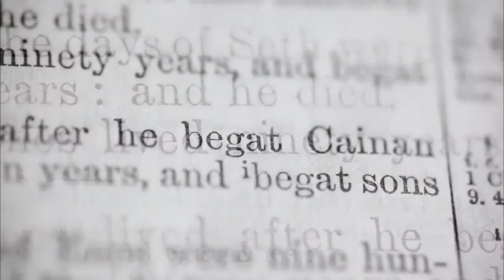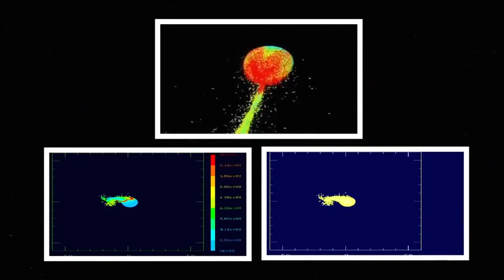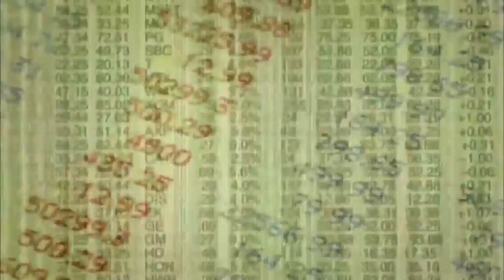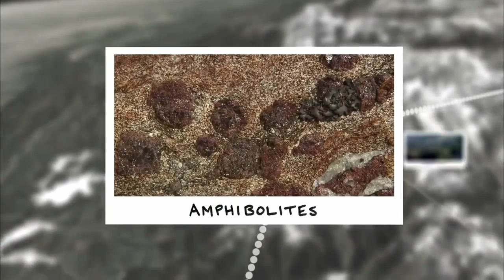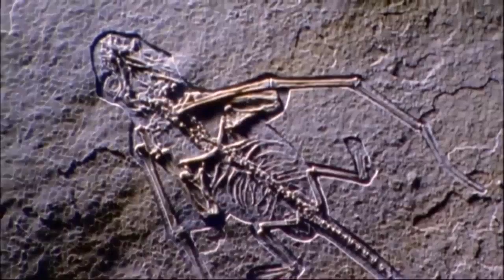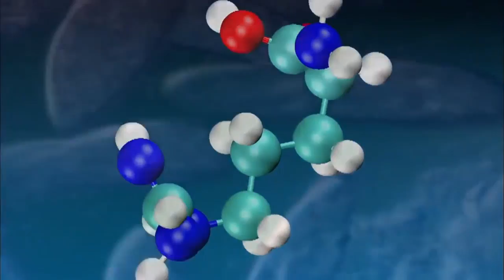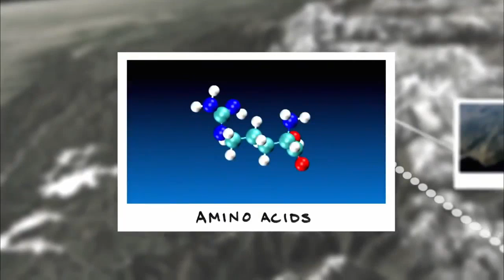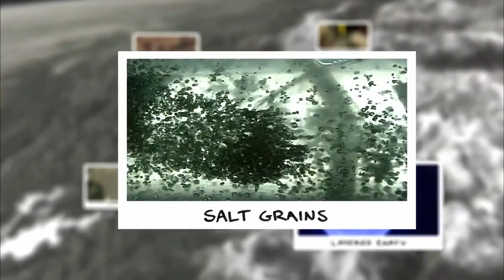Documentary 2017 - How the Earth Was Made